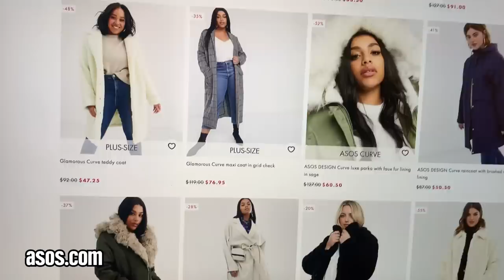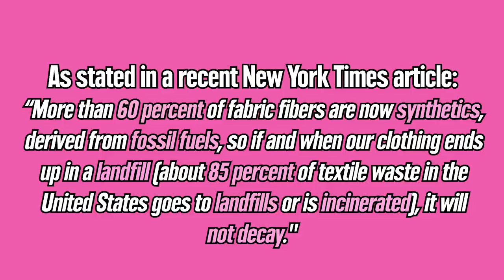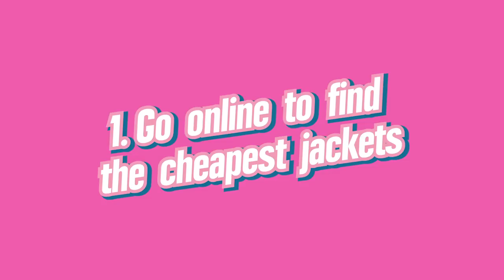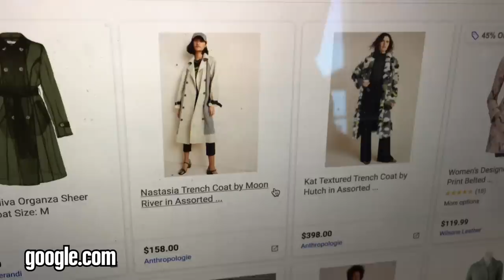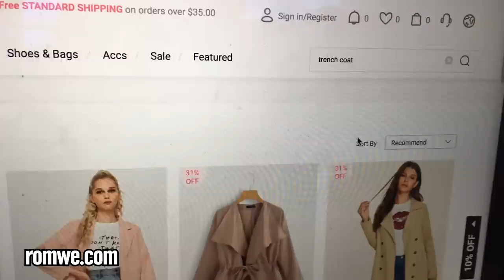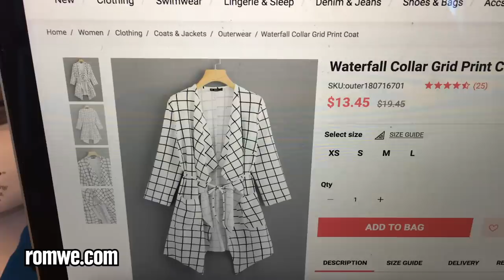$10 Vs. $1000 Jacket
Can we find a wearable jacket for a super low price?

MUSIC

Otros aires_fullmix
Licensed via Warner Chappell Production Music Inc.

STILLS
Mom and son on a sunny autumn day by lake
From Hurricane1984/Getty Images
Illustrative image of black biker jacket on pink background
Endai Huedl/Getty Images
Men's Jacket
CSA-Archive/Getty Images
the cuban connection
THEPALMER/Getty Images
Woman standing on bathroom scales
Image Source/Getty Images

EXTERNAL CREDITS
Stylist: Taylor Negrete